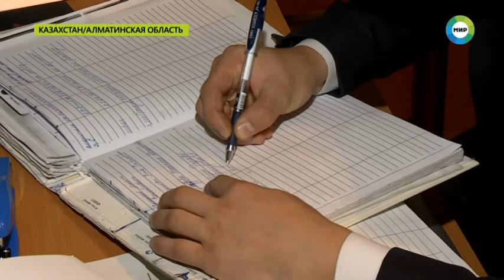Алматинская область: программа развития продуктивной занятости и массового предпринимательства